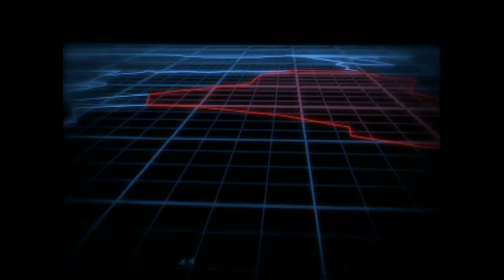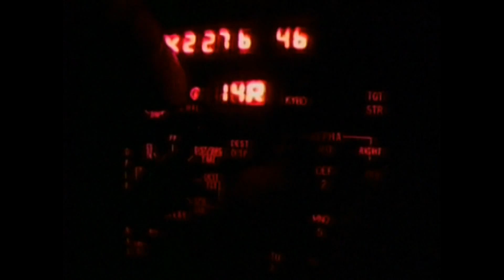Stealth Technology; Desert Storm/Gulf War (F-117's)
A brief description on how stealth technology was utilized to the United States' advantage in the Gulf War.